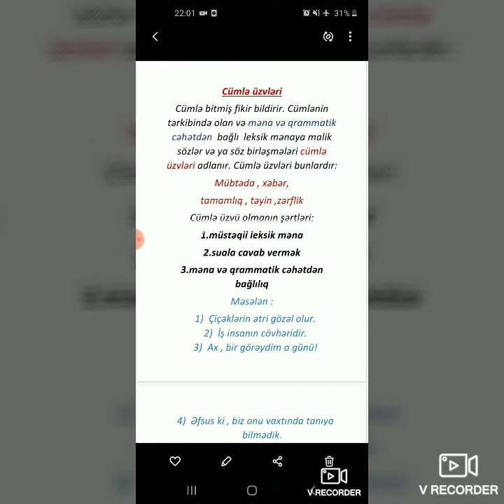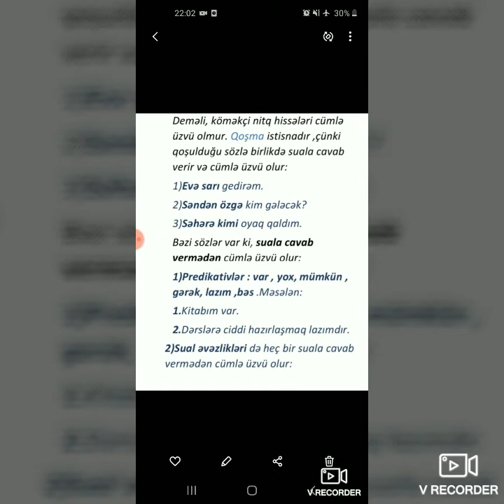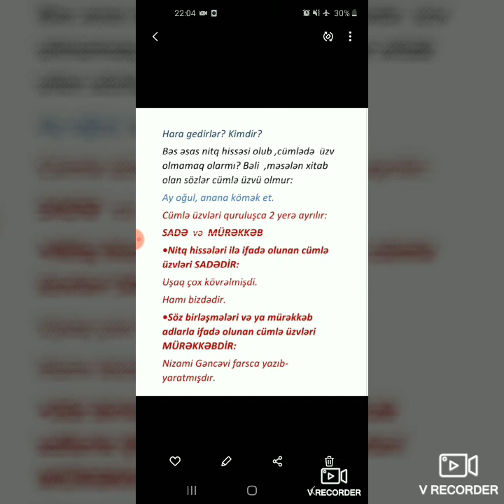Azərbaycan dili.Cümlə üzvləri.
Azərbaycan dili#cümlə üzvləri#buraxılış imtahanı